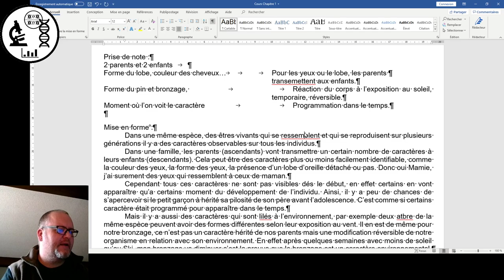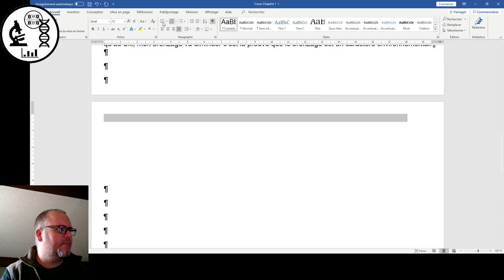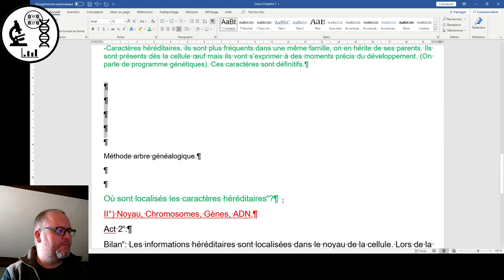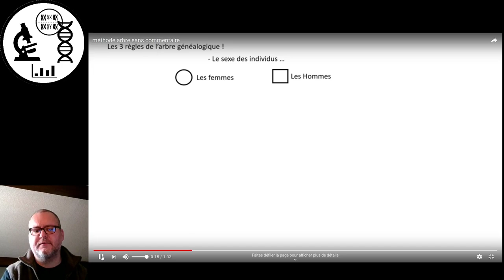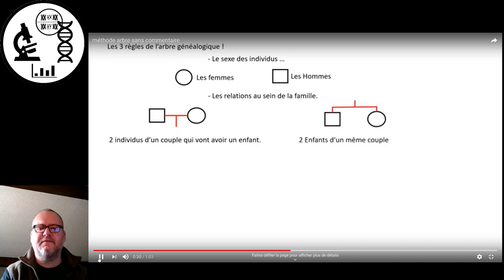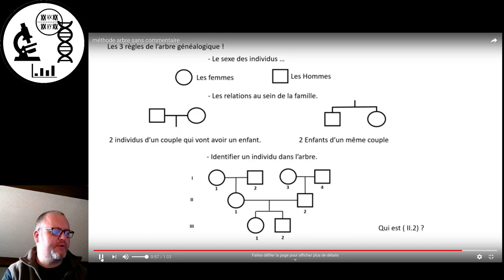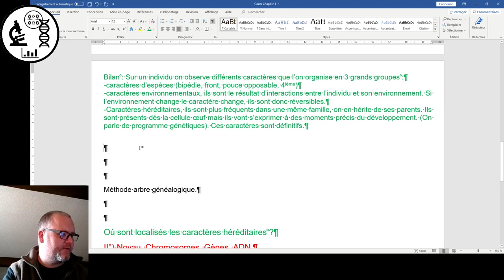Début du chapitre 1 de génétique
Début du Chapitre 1 : Diversité et unité au sein de notre espèce.
Avec mise en forme du cours, intro, bilan, et méthode des arbres génétiques